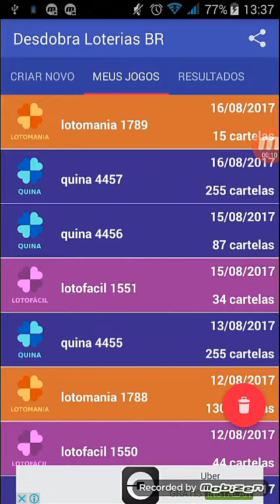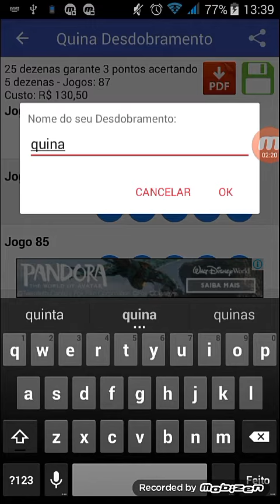Dicas e palpites para quina concurso 4458